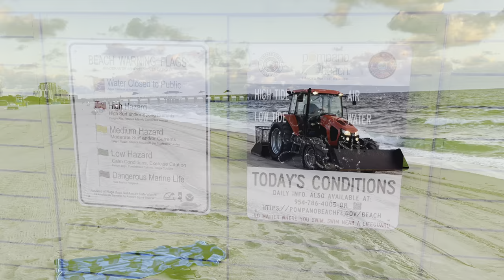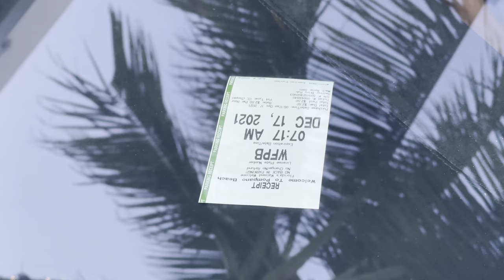Pompano Beach SUNRISE Walking TOUR in 4K | Florida